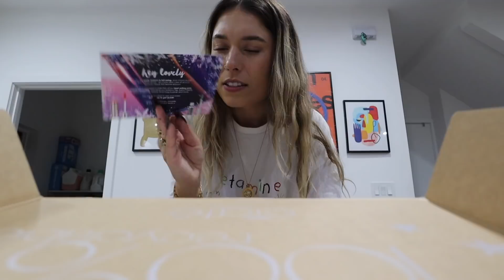shopping + rehearsals | Vlogmas Day 2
hiii happy vlogmas day 2! today I woke up to the best news about Oddvice's spotify wrapped ahhh thank you so much to everyone who listens & supports! I also went to a LoveShackFancy event and visited Kaya at her rehearsals :) go stream her music!!

weewoo